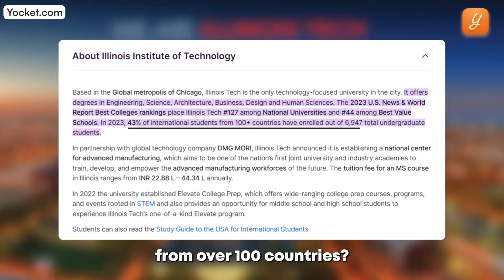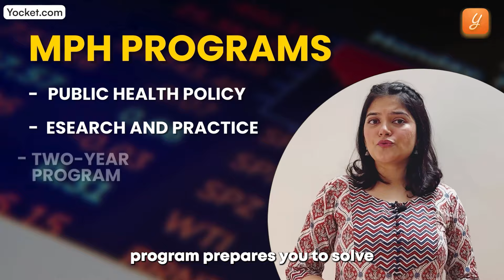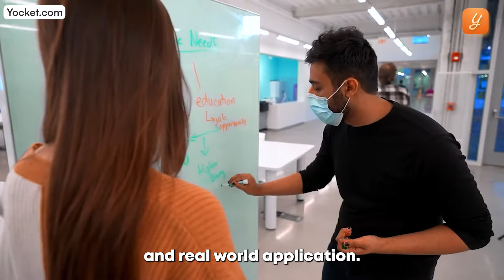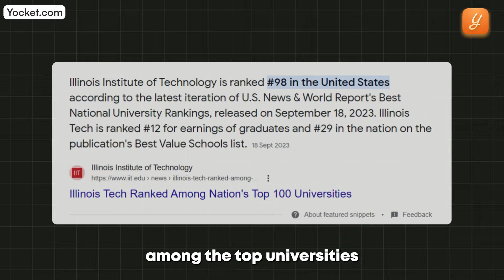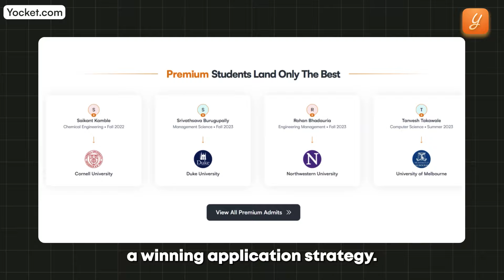Illinois Institute of Technology: Campus, Top Programs, Fees & Scholarships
In the heart of Chicago, Illinois Tech (IIT) isn’t just a university, it’s a place for invention. Born from the 1890s merger of two institutions, Armour Institute, and Lewis Institute, IIT has a rich legacy of shaping tech minds for over a century.

However, IIT’s impact goes beyond textbooks and lectures. It’s about hands-on learning, solving real-world problems, and becoming a force for positive change. If you crave an education that fuels innovation and shapes the future, look no further than IIT.

Watch this video and discover how IIT can ignite your spark of invention.

For all the stages of your study abroad journey, you get:

👨🏻‍💼 Dedicated counselor
👨🏻‍🎓 Profile-building assistance
🌎 University shortlisting
🎓 Application support

Time Stamps
00:00 - Intro
00:35 - About Illinois Tech
01:23 - Campus
01:59 - Top Programs and Fees
03:14 - Scholarships
03:53 - Why Choose Illinois Tech?

For end-to-end counseling assistance at all stages of the study abroad process, say Hi to YOCKET PREMIUM counseling. 10000+ admits. $14M scholarships received. Rated 4.7/5 on Google and 4.6/5 on Trustpilot.

Download the Yocket app (Available on both Apple and Android)

Reference Link: Illinois Institute of Technology